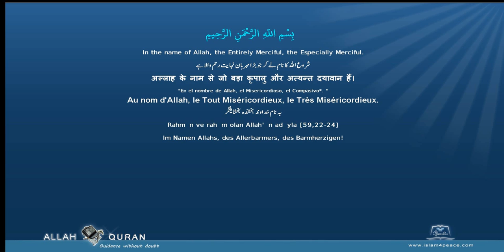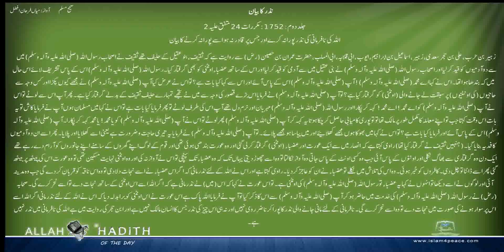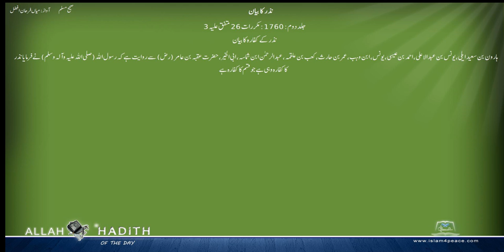Sahih Muslim Urdu صحیح مسلم اردو 028 نذر کا بیان